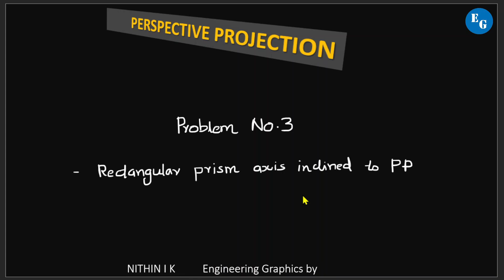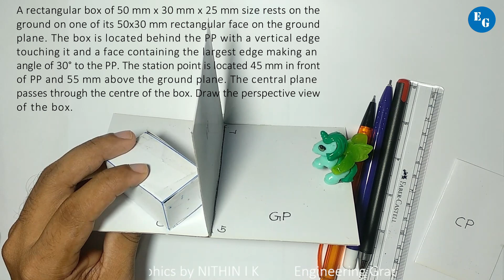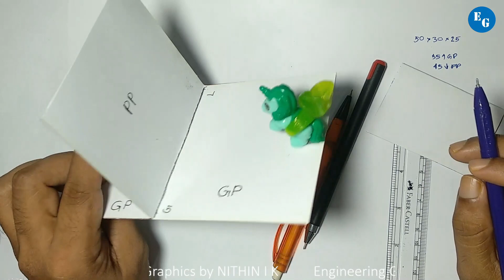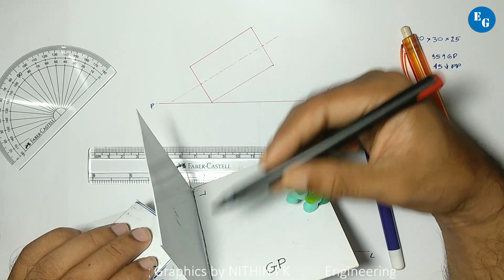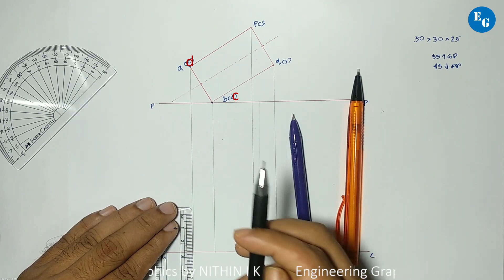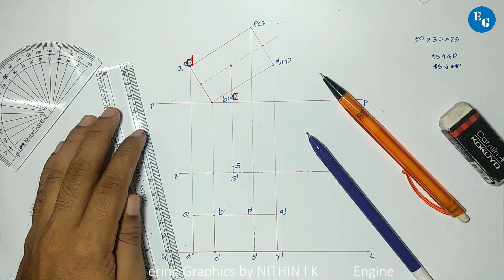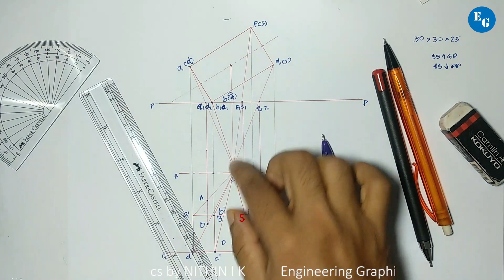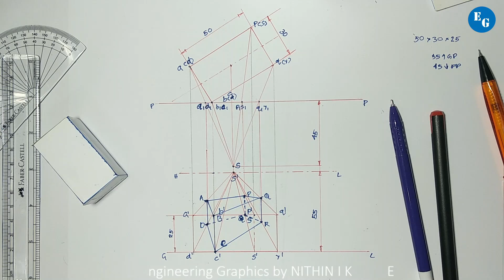#4| PROBLEM No.3 | PERSPECTIVE PROJECTION | KTU ENGINEERING GRAPHICS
This is a detailed explanation of perspective projection or perspective view of a rectangular prism resting on its largest face on ground plane with one vertical edge touching the picture plane. The face containing larges edge is inclined 30° to the picture plane. The perspective projection is drawn by Visual ray method. This problem is visualized by using solid models of a rectangular prism

Playlists links